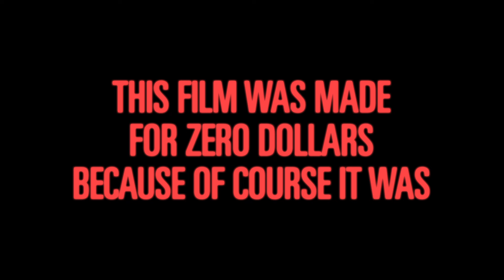Pure Cinema III (2024)